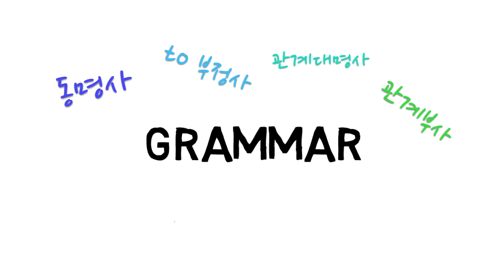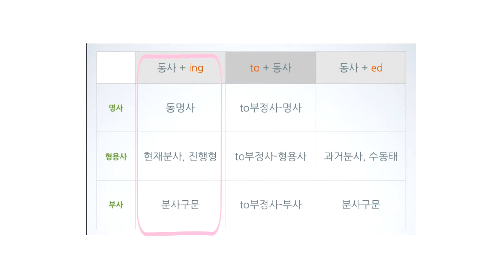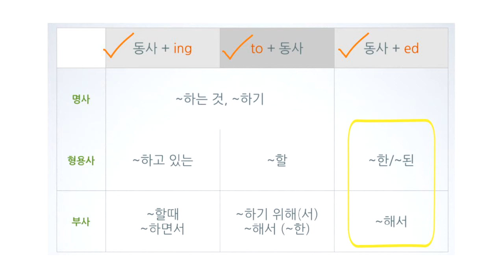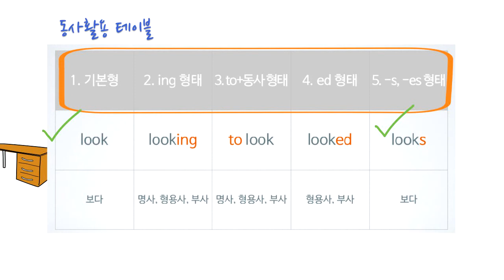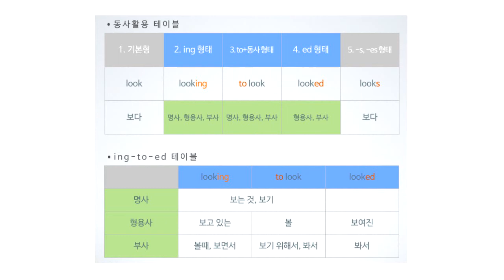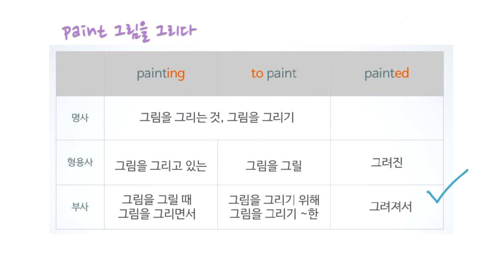한국어로 듣고 영어로 말하는 훈련 33편 [구 한영훈]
영어의 동사는 -ing, to, -ed의 세가지 모양으로 변하면서 명사, 형용사, 부사의 뜻이 됩니다. 이것을 영어 동사의 활용이라고 하죠. 이것을 동명사, to부정사, 현재/과거분사, 분사구문, 수동태라고 부르던 아니면 그냥 명사, 형용사, 부사라고 부르던 상관 없습니다. 중요한 것은 쉽게 영어를 이해하는 것이지 문법용어를 암기하는 것이 아니니까요.

한국어로 듣고 영어로 말하는 훈련은 영어를 쉽게 그리고 제대로 이해해서 영어로 의사소통하는 것이 결코 어렵지 않다는 것을 여러분들에게 전하기 위해 쓰여진 책입니다.

영어 결코 학위를 갖거나 외국에서 많은 돈과 시간을 들여야만 잘할 수 있는 특별한 능력이 아니라 누구라도 잘 할 수 있는 평범한 기술이기 때문입니다.

한영훈 (한국어로 듣고 영어로 말하는 훈련) 34편 링크

O 우리말에 없는 영어 발음 12개와 영어리듬 마스터

도무지 영어가 들리지 않는다면, 아무리해도 발음이 좋아지지 않는다면 꼭 봐야할 필독서.
영어 발음 & 리듬 훈련 노트입니다.

우리말에 없는 12개 영어발음과 영어 특유의 리듬을 미니멀페어 훈련법과 쉐도우 스피킹으로 마스터 해보세요.